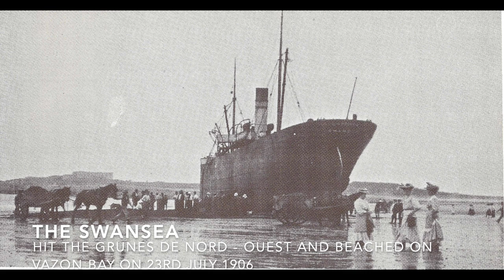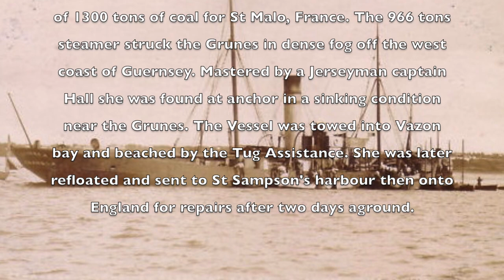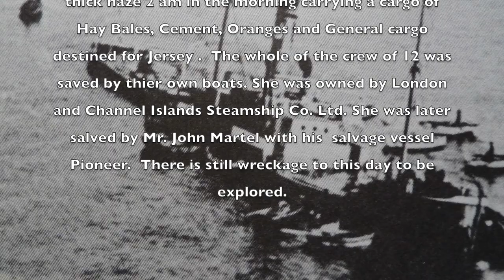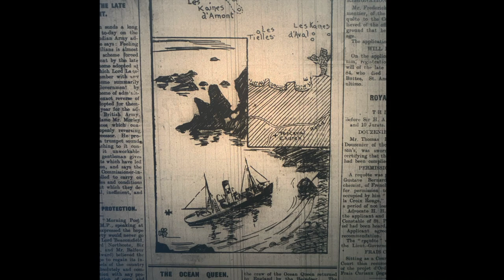Then and Now shipwrecks Swansea and Ocean Queen 27 Feb 2021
A then and now look at old photos taken of shipwrecks around Guernsey. A Then and Now comparison of images and information on the shipwrecks. A full description can be found on our Facebook group "The Bailiwick of Guernsey Shipwrecks".